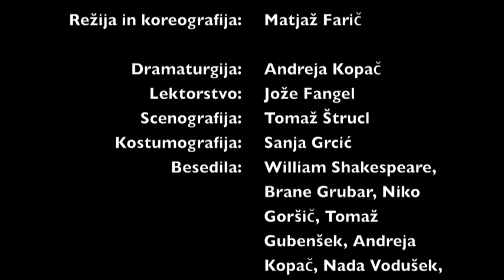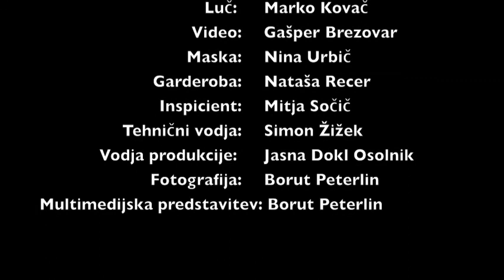Anton Podbevšek Teater, predstava Dom za igralce, režija Matjaž Farič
Anton Podbevšek Teater, predstava Dom za igralce, režija Matjaž Farič. Nastopajo: Brane Grubar, Niko Goršič, Tomaž Gubenšek, Jana Menger, Kaja Janjič, Nada Vodušek.